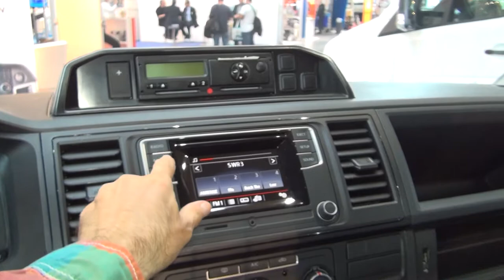Volkswagen Transporter T6 AL-KO AMC Nutzfahrzeug Chass 13" (2016) Exterior and Interior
Volkswagen Transporter T6 AL-KO AMC Nutzfahrzeug Chass 13", model 2016 seen from outside and inside.